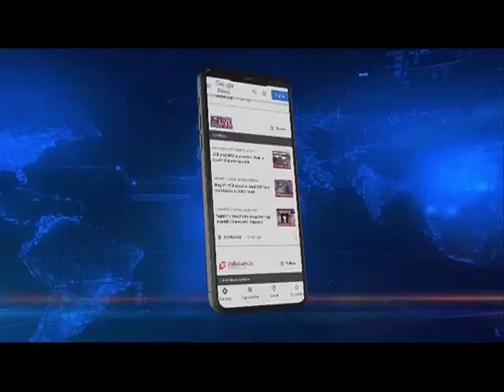Watch | Royal Bengal Tiger Swims Across Brahmaputra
𝐑𝐨𝐲𝐚𝐥 𝐁𝐞𝐧𝐠𝐚𝐥 𝐓𝐢𝐠𝐞𝐫 𝐒𝐰𝐢𝐦𝐬 𝐀𝐜𝐫𝐨𝐬𝐬 𝐁𝐫𝐚𝐡𝐦𝐚𝐩𝐮𝐭𝐫𝐚
Tiger Swims 120 km across the mighty river
Takes shelter in peacock island, umananda
Tiger tranquilised after 10 hours
Thiger shifted to state zoo.